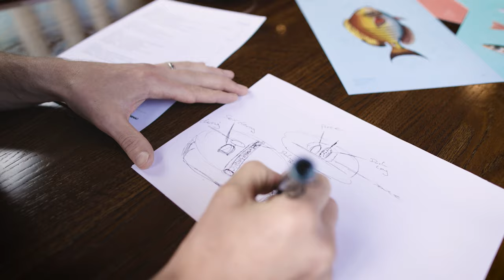Gaggenau Art on a Plate with Chef Simon Levy 10 sec Trailer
Simon Levy began his culinary journey at the age of 13. Since then he has been the Head Chef at prestigious restaurants such as Gordon Ramsay’s The Warrington, as well as renowned London establishments like Claridge’s and The Ivy. Here we meet the chef himself to talk about his move to Christchurch in New Zealand and to hear what truly inspires him.